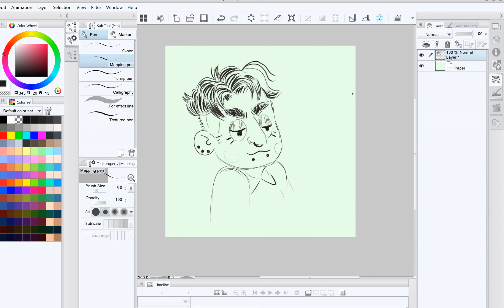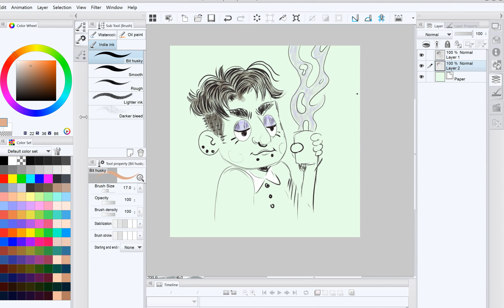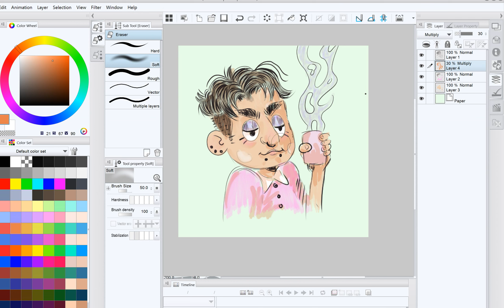2022 first portrait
it's my face; new and fresh
i also stopped using adobe this is clipstudiopaint now
twiter jx_diaz
bubblehouse diaz22